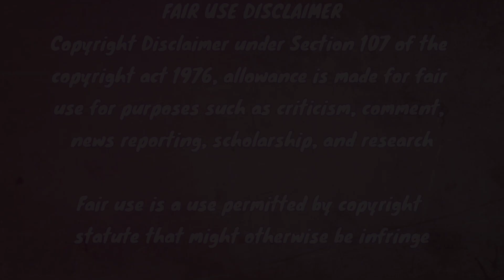ASMR BEST SATISFYING MUKBANG | NOODLES BEEF TTEOKBOKKI SHRIMP OREO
-transitions
-thumbnails